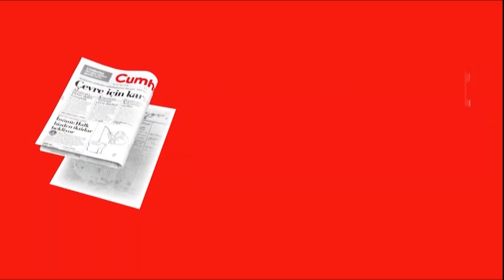Emekli bayram ikramiyeleri ne zaman ödenecek? İşte cevabı…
Emekliler, ilk kez geçen yıl verilen bayram ikramiyelerinin ikincisi için artık gün sayıyor. Emekliler, Ramazan Bayramı’nda olduğu gibi Kurban Bayramı’nda da biner lira ikramiye alacak. Bu sene Kurban Bayramı 11-14 Ağustos tarihleri arasında kutlanacak. Buna göre ikramiyelerin 5-9 Ağustos tarihleri arasında ödenmesi bekleniyor. İkramiye ödemelerinin yapılacağı kesin tarih Sosyal Güvenlik Kurumu tarafından daha sonra duyurulacak.
Bayram ikramiyelerinden, SSK, Bağ-Kur ve emekli sandığı emeklileri, şehit yakınları ve gaziler, ölüm aylığı alanlar, vazife ve harp malullüğü aylığı alan er ve erbaşlar, geçici köy korucuları, şeref aylığı alanlar, şampiyon sporcular, Kore, Kıbrıs ve İstiklal Savaşı gazileri ve terörden zarar görmesi nedeniyle aylık bağlanan siviller ve hayatını kaybedenlerin hak sahipleri faydalanabiliyor. İkramiye ödenecek tarihten önce emekli olanlar da ikramiye alabiliyor.